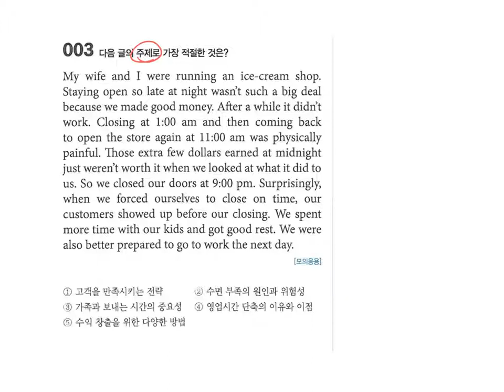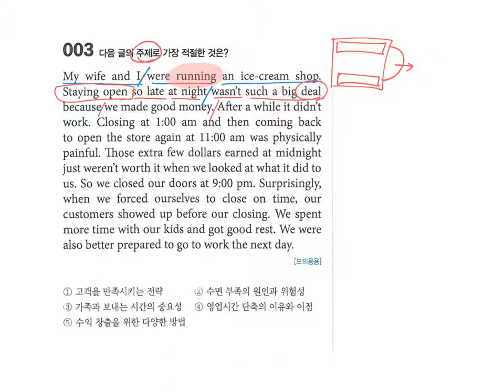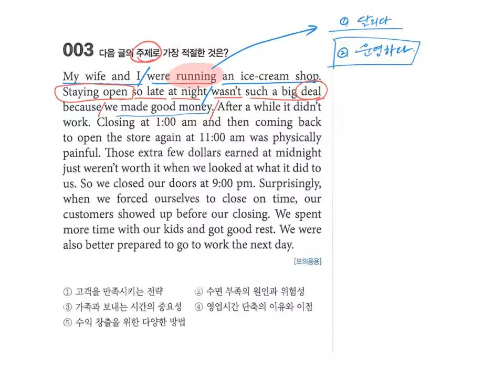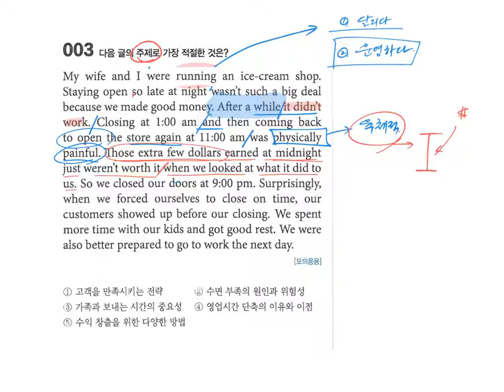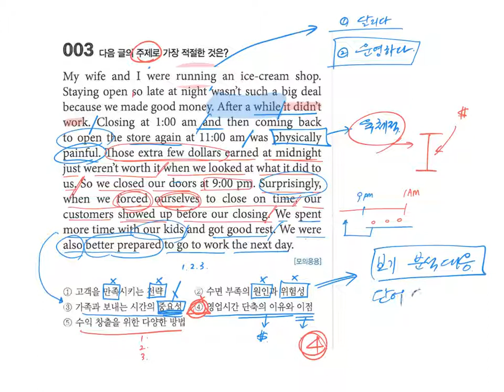[영어 무료인강] 영어고1 기초 독해, 주제를 찾아라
영어독해 무료 인강입니다.

조금이나마 도움이 되시길 기대합니다.